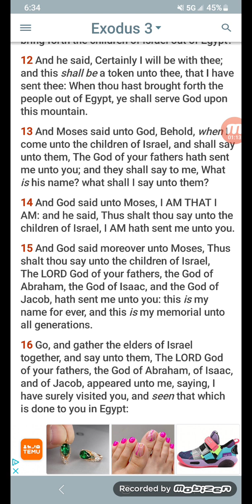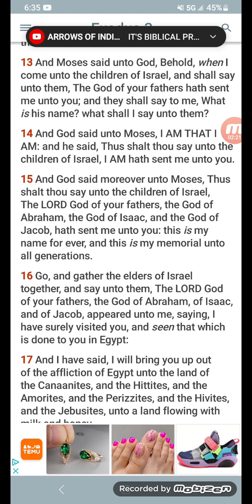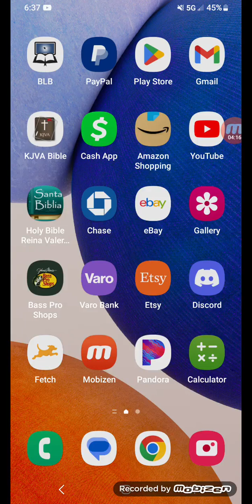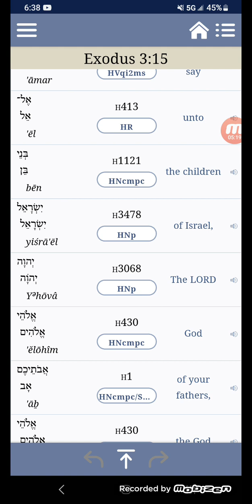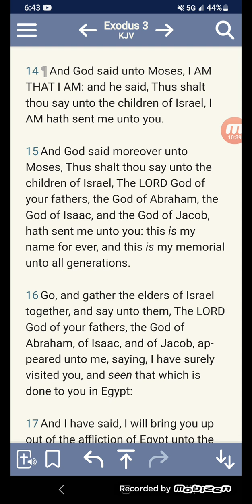YAHAWAH Is His Name Forever